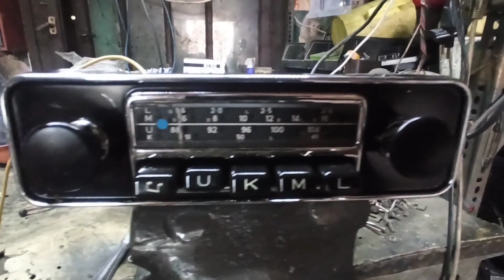Blaupunkt autó rádió , régi rádió